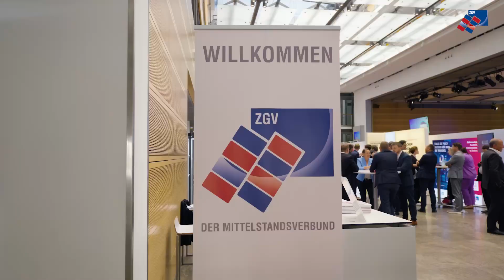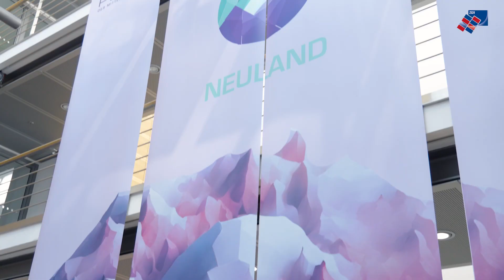Der Mittelstandsgipfel PEAK2024 "NEULAND" - Teil 2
Auf dem Mittelstandsgipfel PEAK trafen sich am 15. und 16. Mai 2024 im dbb Forum in Berlin unter dem Motto “NEULAND” rund 300 renommierte Persönlichkeiten aus dem kooperierenden Mittelstand, der Politik und Wissenschaft, um über die Auswirkungen von Künstlicher Intelligenz auf den Mittelstand, Cybersicherheit und das Superwahljahr 2024 zu diskutieren sowie das 75-jährige Bestehen des MITTELSTANDSVERBUNDES zu zelebrieren.

Film: Rolf Iltz & Team von social & art tv